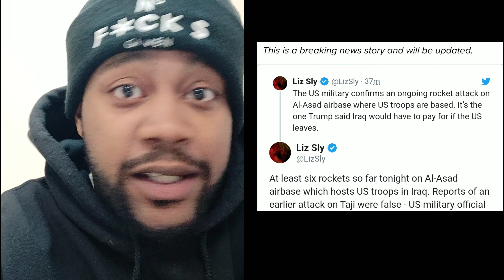S#!+ DONE GOT REAL!!!